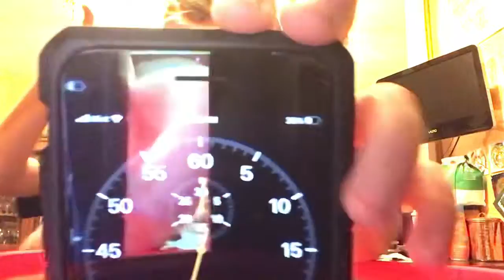Ice cube challenge